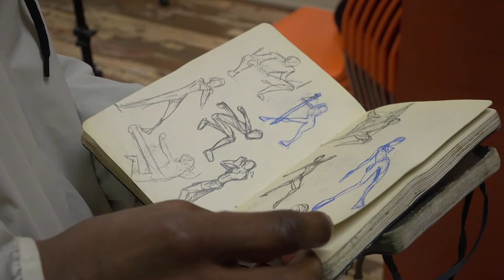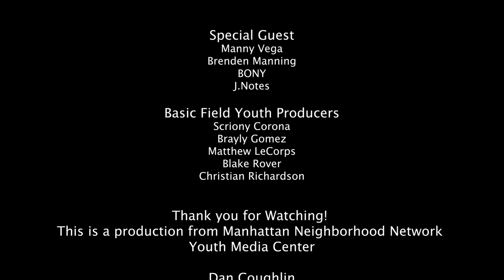The Sound of Art